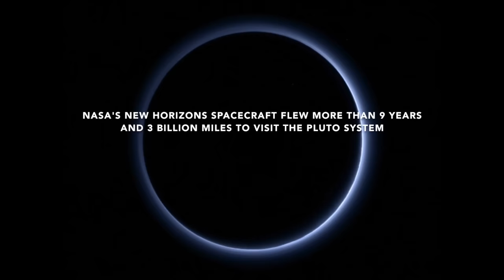A Colorful ‘Landing’ on Pluto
What would it be like to actually land on Pluto? This movie was made from more than 100 images taken by NASA’s New Horizons spacecraft over six weeks of approach and close flyby in the summer of 2015. The video offers a trip down onto the surface of Pluto -- starting with a distant view of Pluto and its largest moon, Charon -- and leading up to an eventual ride in for a "landing" on the shoreline of Pluto's informally named Sputnik Planitia.
To create a movie that makes viewers feel as if they’re diving into Pluto, mission scientists had to interpolate some of the panchromatic (black and white) frames based on what they know Pluto looks like to make it as smooth and seamless as possible. Low-resolution color from the Ralph color camera aboard New Horizons was then draped over the frames to give the best available, actual color simulation of what it would look like to descend from high altitude to Pluto’s surface.
After a 9.5-year voyage covering more than three billion miles, New Horizons flew through the Pluto system on July 14, 2015, coming within 7,800 miles (12,500 kilometers) of Pluto. Carrying powerful telescopic cameras that could spot features smaller than a football field, New Horizons sent back hundreds of images of Pluto and its moons that show how dynamic and fascinating their surfaces are. Credits: NASA/JHUAPL/SwRI